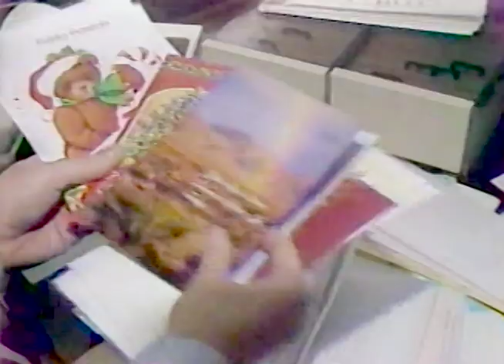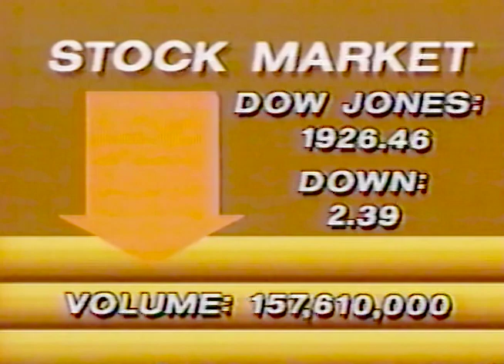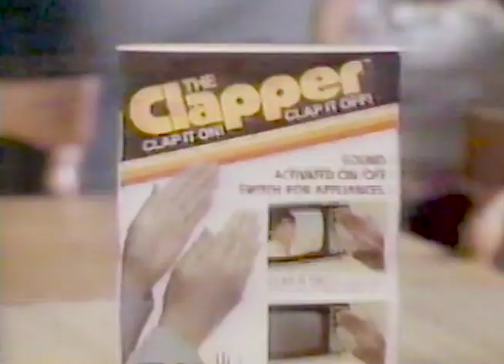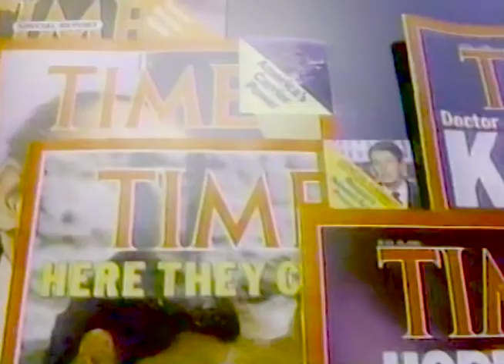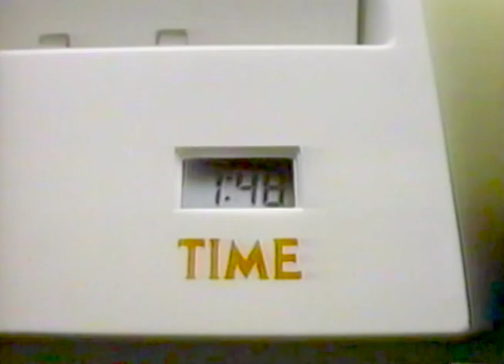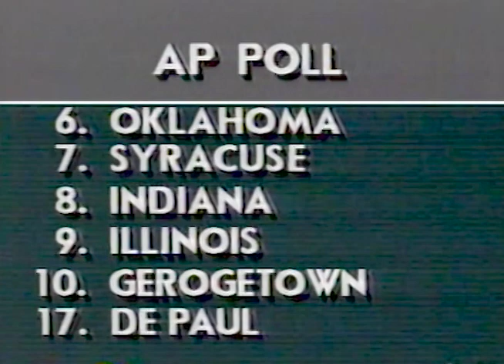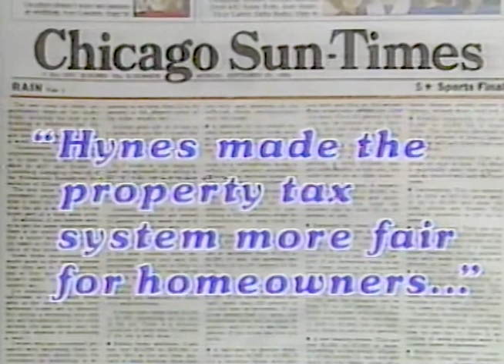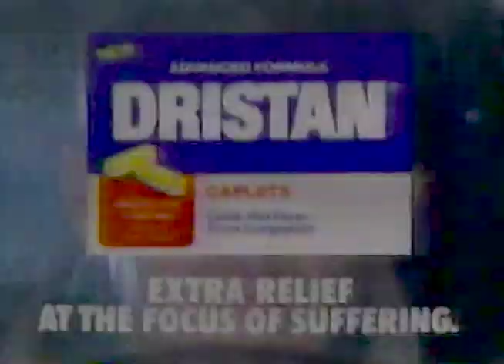WMAQ TV NBC Channel 5 News at 6pm Chicago December 22, 1986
This broadcast is from WMAQ TV in Chicago, Illinois, United States from December 22, 1986. Some promos, commercials, branding, or interstitial material may be included.